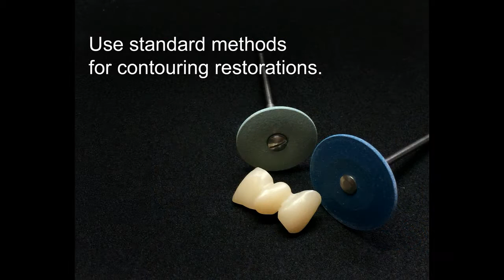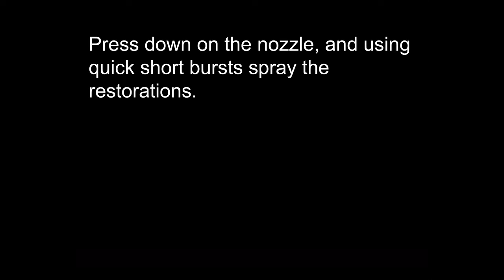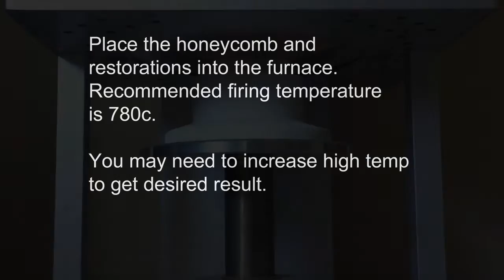InSync Spray Glaze - Fast & Easy Steps for Perfect Results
Watch and learn how you can achieve incredible results; faster, easier, and more affordable than ever before with InSync Universal Spray Glaze!